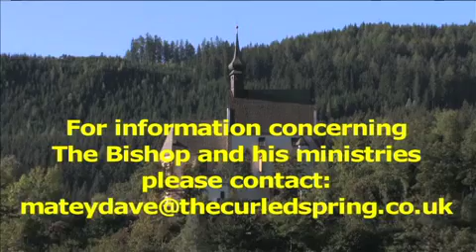The Bishop Speaks.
The Bishop does his Lent Message from his mountain retreat centre over looking Skegness. A blessing to all who follow him, you know he can be trusted as he is a bishop.
If you find this offensive check what some of the bishops are doing
music and stock shots used under license from VideoBlock USA.